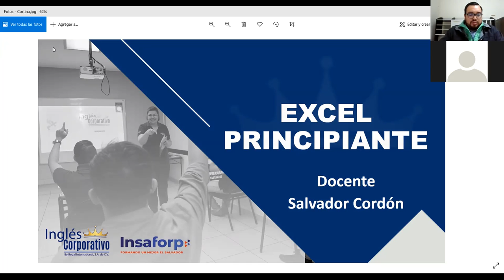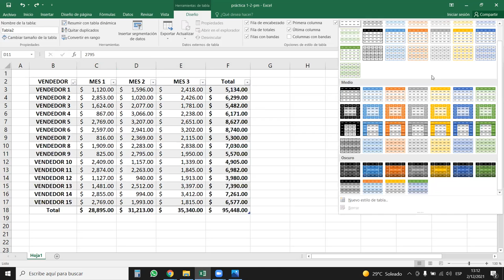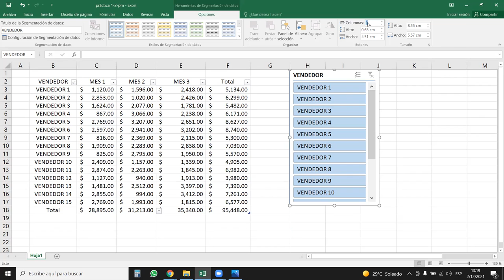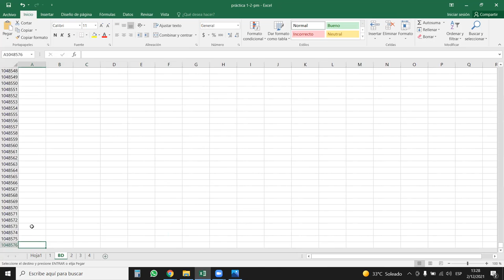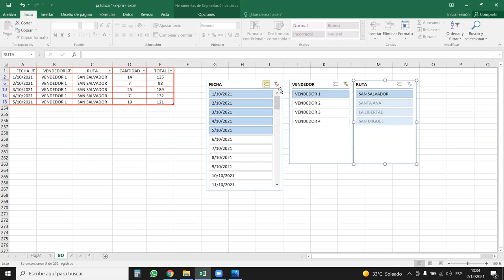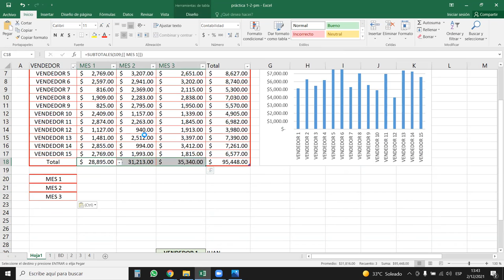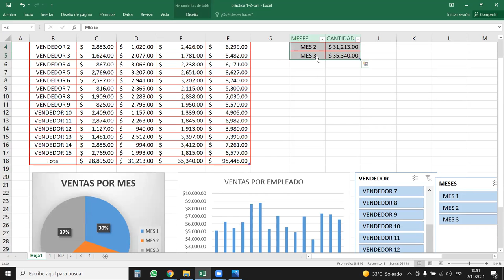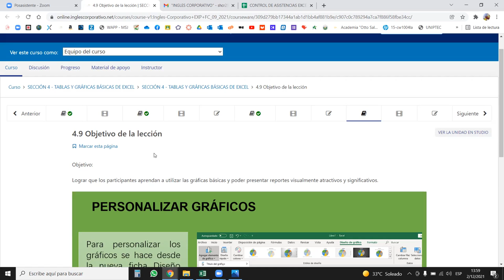Inglés Corporativo - Tablas y gráficos básicos en Excel - Clase 16